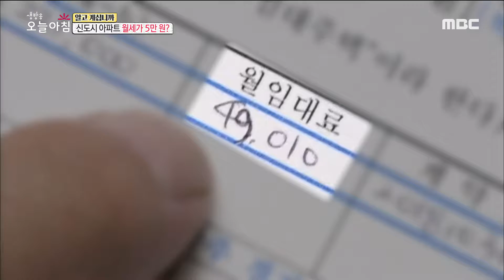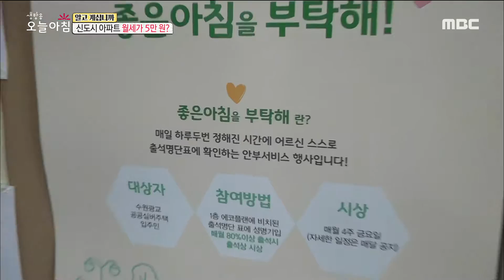[LIVING] New town apartment rent is 50,000won!,생방송 오늘 아침 20190905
New town apartment rent is 50,000won!